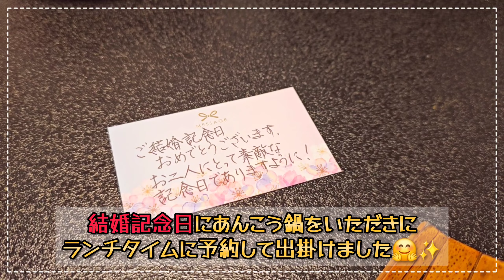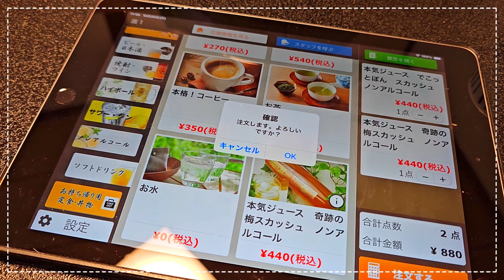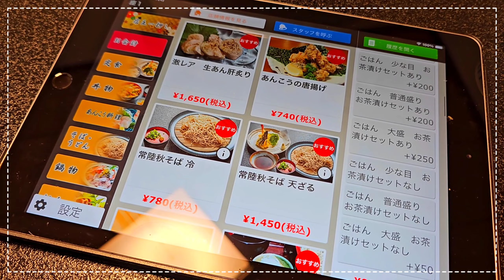【あんこう鍋フルコース】あんこうのお刺身も入ったスペシャルコースに大満足!! あん肝も炙りと生がいただけるすごい食事処♪♪【北茨城 食彩太信】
あんこうの季節がやってきた(((o(*ﾟ▽ﾟ*)o)))

ということで、北茨城市にありますお気に入りの『食彩 太信』さんにてフルコースいただいてきちゃいましたよ＼＼\\٩( 'ω' )و //／／

しかもこの日はわたくし達の結婚記念日でして🤭✨✨

この動画が少しでもおでかけの参考になれば嬉しいです❀(*´▽`*)❀

チャンネル登録、高評価していただけますと動画作成のモチベーションにめちゃくちゃ繋がりますのでよろしければポチっと押していただけると喜びまするる(*˘︶˘人)♡*｡+

ぜひコメントしてくださいね(୨୧ ❛ᴗ❛)!!

【Ｘ】@doramemo_yu_a

InstagramではゆうAがドラ食べとは別に訪れたお店やチャンネル開設前に訪れたお店を紹介したり、美味しかったおやつや時期的なものを紹介していこうと思います😊
動画公開前の小出し紹介や、動画にのせきれなかったお店なども紹介しています。

X(Twitter)ではゆうAの日常的な呟きが見られたり!?

ぜひ覗いてみてくださいね🤗

利用フリー素材サイト
・BGMer
・SOZAI-GOOD
・いらすとや
編集(スマホアプリ)
・VLLO
・Canva